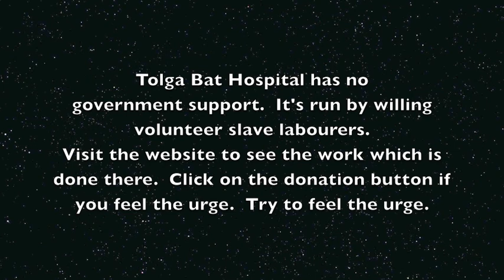Spectacled Flying-Fox baby has an interesting dummy technique.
One of the Tolga Bat Hospital tick paralysis orphans.